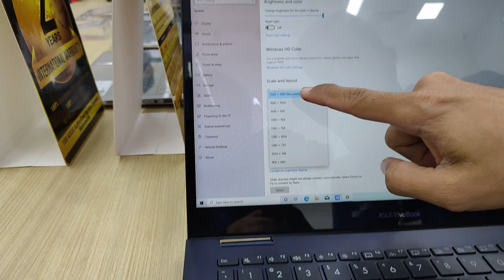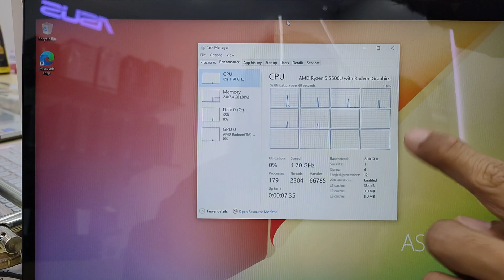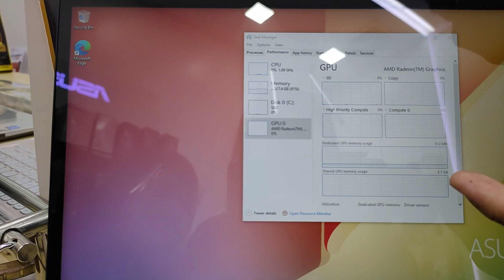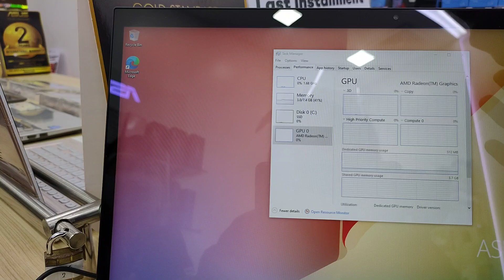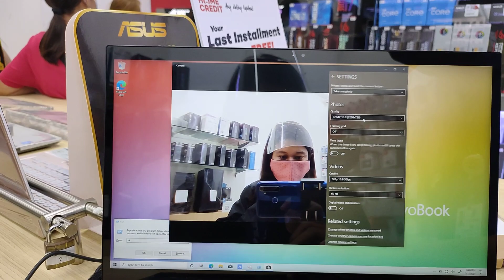ASUS VIVOBOOK FLIP 14 TM420UA-EC028T AMD Ryzen 5 5500 | 2 in 1 Laptop Tablet Touch Screen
Model: ASUS VIVOBOOK FLIP 14 TM420UA-EC028T

Processor: AMD Ryzen 5 5500u

Memory: 8GB (4GB OB + 4GB) RAM

Display: Touch screen, 14.0-inch, FHD (1920 x 1080) 16:9, IPS-level Panel, Glossy display, LED Backlit, 250nits, NTSC: 45%, Screen-to-body ratio: 82 %, Screen-to-body ratio: , With stylus support

I/O Ports
1x USB 2.0 Type-A
1x USB 3.2 Gen 2 Type-A
1x USB 3.2 Gen 2 Type-C
1x HDMI 1.4
1x 3.5mm Combo Audio Jack
1x DC-in

Expansion Slots (includes used)
1x DDR4 SO-DIMM slot
1x M.2 2280 PCIe 3.0x2

Keyboard & Touchpad
Backlit Chiclet Keyboard
Chiclet Keyboard
1.4mm Key-travel
Support NumberPad

Camera
720p HD camera

Audio
Built-in speaker
Built-in array microphone
harman/kardon (Mainstream)
with Cortana support

Network and Communication
Wi-Fi 5(802.11ac)+Bluetooth 4.2 (Dual band) 2*2
Wi-Fi 6(802.11ax)+Bluetooth 5.0 (Dual band) 2*2

Battery
42WHrs, 3S1P, 3-cell Li-ion

Power Supply
ø4.0, 45W AC Adapter, Output: 19V DC, 2.37A, 45W, Input: 100~240V AC 50/60Hz universal

32.40 x 22.00 x 1.82 ~ 1.82 cm (12.76" x 8.66" x 0.72" ~ 0.72")